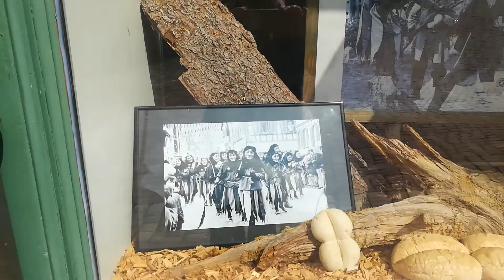Conhecendo a cidade Histórica de SCHILTACH EM SCHWARZWALD P/ 1